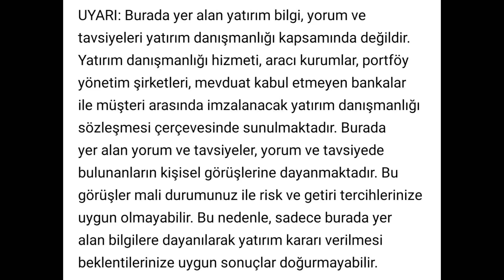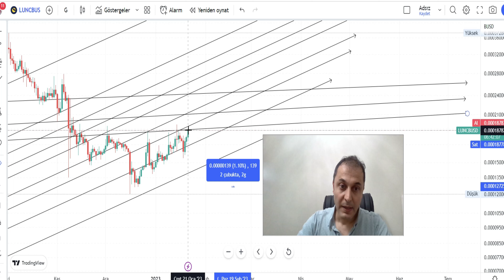LUNC Analiz Lunc Pump Gelir Mi?